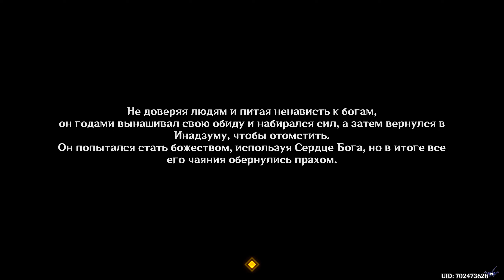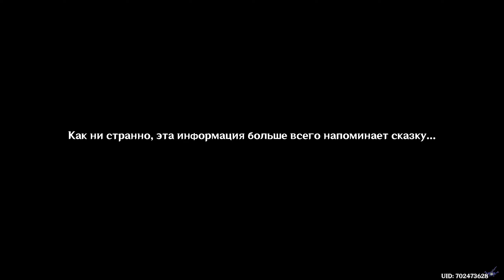[PC] [437] Genshin Impact 3.3 - Инверсия бытия: Танец разрушения /Финал Кабукимоно